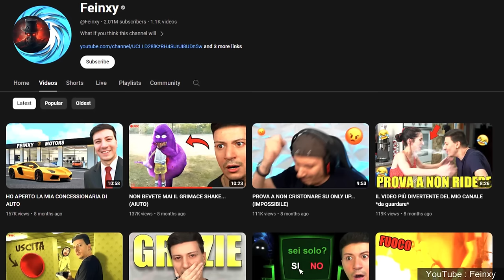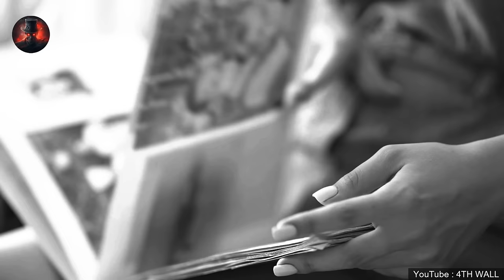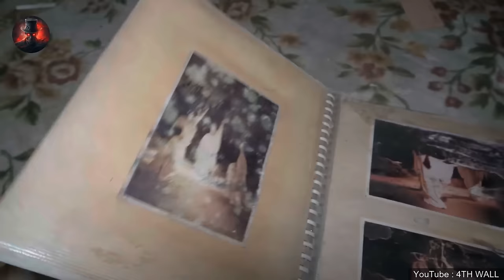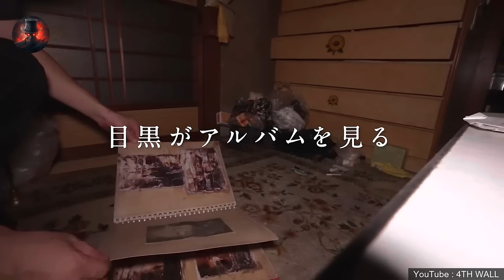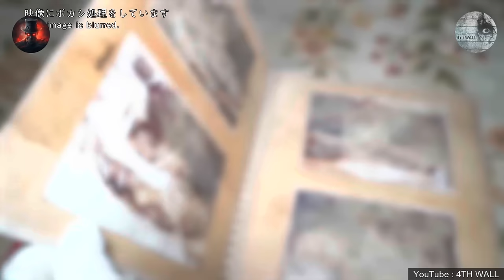6 Most Scary And Disturbing Videos On The Internet | Scary Comp V.72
6 MOST SCARY AND DISTURBING VIDEOS ON THE INTERNET | SCARY COMP V.72 - Scary ghosts, ghosts caught on camera, poltergeist, paranormal activity, Japanese ghost videos, scary TikTok ghost videos, paranormal investigations and ghost hunting are in this list of scary videos. And they are definitely some of the scariest videos on the internet.
In this episode of scary videos compilation we will see 6 MOST SCARY AND DISTURBING VIDEOS ON THE INTERNET | SCARY COMP V.72, in which we will see a youtuber captured paranormal activity and ghost in his camera, a mother captured paranormal activity in her daughter room, ghost hunters captured ghost on camera, Japanese ghost hunter captured ghost and paranormal and poltergeist activity, group of friends captured ghost of woman or witch during their night trip in the forest..
Ghosts, spirits, and shadow figures are in today's episode plus many more scary things! These are the 6 MOST SCARY AND DISTURBING VIDEOS ON THE INTERNET | SCARY COMP V.72
Chapters:
00:00 - Intro
00:04 - 6 MOST SCARY AND DISTURBING VIDEOS ON THE INTERNET | SCARY COMP V.72
23:10 – Outro
Scary Comp brings you the best ghost videos, paranormal activity, paranormal investigations, ghost hunting, scary things caught on camera, haunted houses, scary tiktok ghost videos, apparitions, poltergeists, demons, shadow figures, supernatural events, and unexplained footage. Anything mysterious caught on camera! 6 MOST SCARY AND DISTURBING VIDEOS ON THE INTERNET | SCARY COMP V.72

If you enjoyed this video make sure you check out 40 Scariest TikTok Videos Of ALL TIME